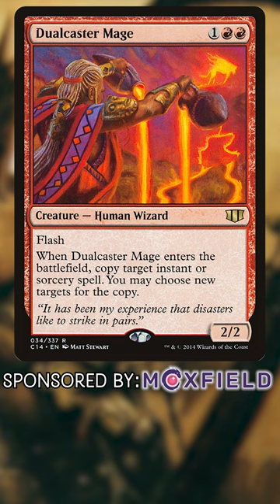Cool Commander Cards That Never Make the Cut | Magic the Gathering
These are some cards that just don't seem to fit into most decks and are often the 101st cards! Check out this video about it!

Twitter.com/NitpickingNerds

Joseph Maraschiello
Nitpicking Nerds
USA